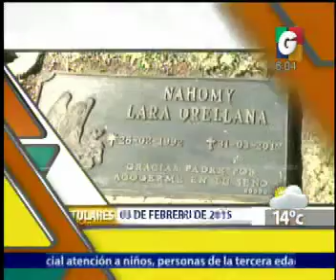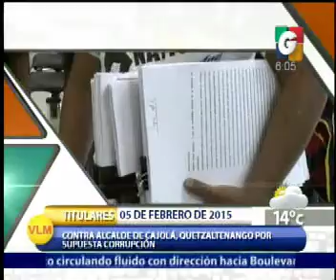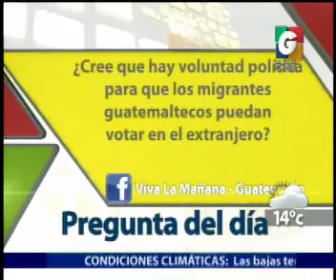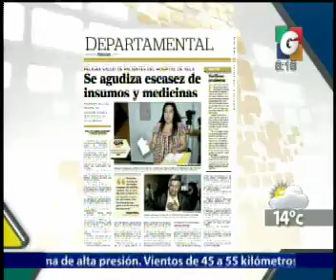Nacionales - Nuestra Ciuda - Departamentales